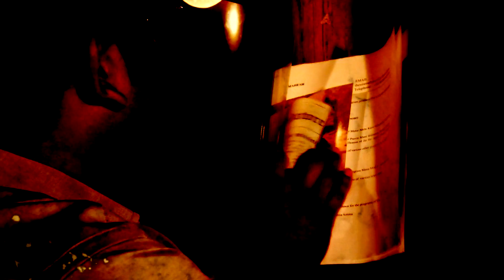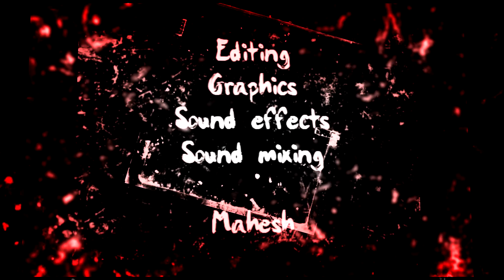Arha - Short film Trailer - A 23rd Factory Production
Arha Trailer - MY FIRST SHORT FILM
PLEASE WATCH IN 3D
PLEASE WATCH IN HD
A 23RD FACTORY PRODUCTION
MY FIRST SHORT FILM
ARHA - STILL UNKNOWN
MAHESH RAJASEKAR
CINEMATOGRAPHY - MAHESH, SENTHIL KUMAR
ASSI